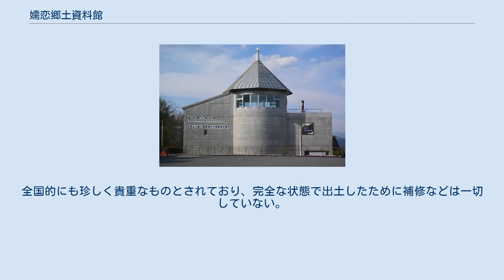嬬恋郷土資料館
嬬恋郷土資料館（つまごいきょうどしりょうかん）は、群馬県吾妻郡嬬恋村にある村営の資料館である。
 1983年（昭和58年）に開館。
開館当時から嬬恋村直営の公営資料館。
1783年（天明3年）の浅間山大噴火に起因する、大規模な土石流によって埋没した「鎌原村（現在の嬬恋村大字鎌原地区）」の資料や絵図、発掘した民家の出土品などが中心に展示されており、火山災害と江戸時代の人々の生活文化を垣間見ることができる。
嬬恋村の歴史を語る上では欠かせない「天明3年の浅間山大噴火」による大災害とその復興を伝承していくことがテーマともなっている。
また、縄文時代の遺跡から出土した土器類の常設展示は、嬬恋村に古くから人が生活していたことを証明するもので、当時から信州（長野県）との交流が盛んに行われていたこともわかる。
その他、嬬恋村特産のキャベツについての解説資料が展示されている。
 所在地は、群馬県吾妻郡嬬恋村大字鎌原494番地 常設展示されている「今井東平遺跡注口土器2点（黒色磨研注口土器）」は、縄文時代（紀元前1500年頃）に作製されたもので、群馬県の重要文化財に指定されている（1997年（平成9年）3月28日指定）。
土器は大小の2個一組で、形成の段階で表面を磨くように滑らかに仕上げ、黒色に焼き上げてあるのが特徴的で、大きさも一定の法則をもって作製されている（縦横比が1:1.4、大小の比率も1:1.4）。
全国的にも珍しく貴重なものとされており、完全な状態で出土したために補修などは一切していない。
 鉄道、バス利用 自動車利用